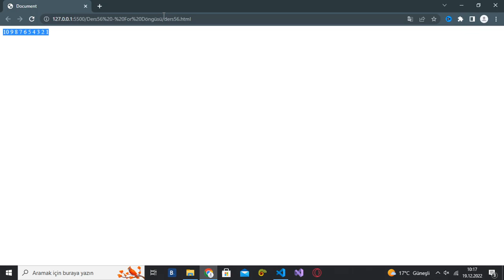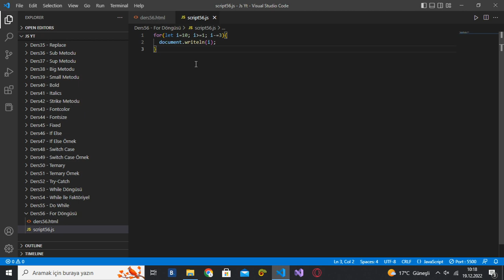(JavaScript Ders 62) Azalan For Döngüsü Kullanımı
💬 Bu video ile JavaScript programlama dilindeki For döngüsünün bir diğer kullanımından bahsettim. For döngüsünün son kısmında değişkeni arttırmak yerine azaltarak yine aynı işlev görülebilir.

javascript dersleri,
javascript tutorial,
javascript nedir,
javascript projects,
javascript ile neler yapılır,
javascript engin demiroğ,
javascript dersleri 2021,
javascript project,
javascript api,
javascript async await,
javascript algoritma,
javascript api kullanımı,
javascript ajax,
javascript animasyon yapma,
javascript animation,
javascript asal sayı bulma,
a javascript error occurred in the main process hatası,
a javascript error occurred in the main process jjsploit,
a javascript error,
a javascript error occurred discord,
make a javascript game,
java a javascript,
javascript a to z,
javascript bootcamp,
javascript başlangıç,
javascript blockchain,
javascript beginner,
javascript basit projeler,
javascript bot yapımı,
javascript backend,
javascript beginner projects,
javascript course,
javascript class,
javascript crash course,
javascript calculator,
javascript canvas,
javascript class kullanımı,
javascript canvas dersleri,
javascript callback fonksiyon,
javascript c'est quoi,
javascript c,
c vs javascript,
c sharp vs javascript,
javascript с нуля,
javascript çarpma işlemi,
javascript çalıştırma,
javascript çalışmıyor,
javascript çok boyutlu diziler,
javascript çıkarma işlemi,
javascript çağırma,
javascript çerez oluşturma,
javascript çalışma mantığı,
javascript dom,
javascript dersleri engin demiroğ,
javascript dersleri visual studio code,
javascript discord bot,
javascript dersleri yakın kampüs,
javascript dom dersleri,
javascript es6,
javascript eğitimi,
javascript etkinleştirme,
javascript es6 dersleri,
javascript event,
javascript examples,
javascript event loop,
javascript ecommerce project,
javascript e.target,
java or javascript,
e.preventdefault() javascript,
o que é javascript,
html css e javascript,
html css e javascript curso,
javascript e mysql,
javascript fonksiyonlar,
javascript fetch,
javascript form,
javascript freecodecamp,
javascript for döngüsü,
javascript functions,
javascript fetch api,
javascript fehmi uyar,
f.prototype javascript,
javascript game,
javascript giriş,
javascript game development,
javascript games,
javascript google maps,
javascript game tutorial,
javascript google maps api,
javascript game engine,
javascript hesap makinesi yapımı,
javascript html,
javascript hatası çözümü,
javascript hesap makinesi,
javascript hacking,
javascript html css,
javascript html ekleme,
javascript hakkında,
javascript ile web sitesi yapımı,
javascript ile,
javascript ile oyun yapmak,
javascript indirme,
javascript ile mobil uygulama geliştirme,
javascript indir,
javascript if else kullanımı,
in javascript,
i hate javascript,
i love javascript,
i learned javascript,
i don't understand javascript,
i can't learn javascript,
java i javascript różnice,
javascript json,
javascript jquery dersleri,
javascript json veri çekme,
javascript json kullanımı,
javascript jquery,
javascript json dosyası okuma,
javascript join kullanımı,
javascript json oluşturma,
j for javascript,
javascript kurulumu,
javascript karmaşası,
javascript kamp,
javascript kursu,
javascript kodlama,
javascript kütüphaneleri,
javascript kurs,
javascript kronometre yapımı,
javascript lessons,
javascript login,
javascript local storage kullanımı,
javascript login system,
javascript login page,
javascript localstorage,
javascript learning,
javascript loops,
javascript mastery,
javascript mobil uygulama,
javascript mülakat soruları,
javascript map,
javascript mobile app,
javascript mysql bağlantısı,